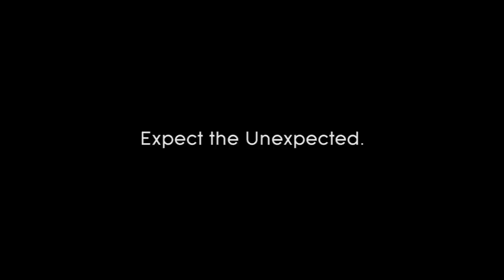The Hatchet Trailer